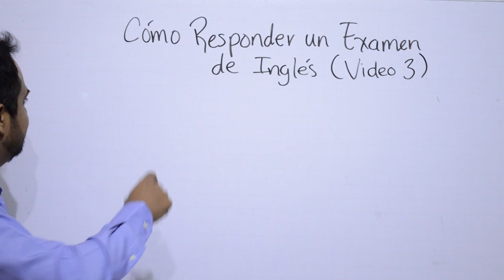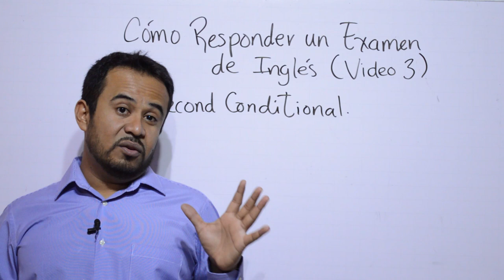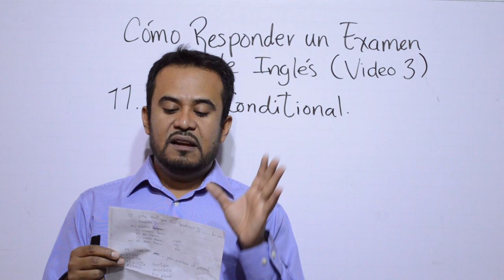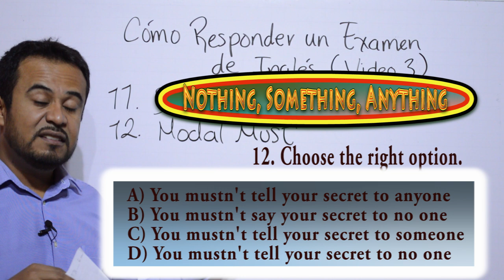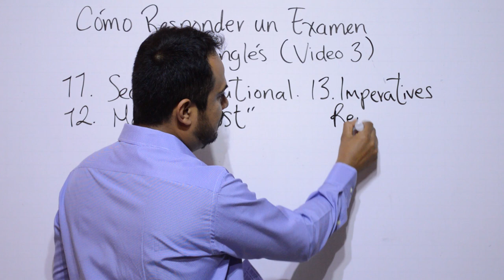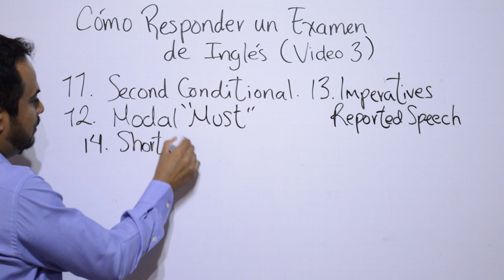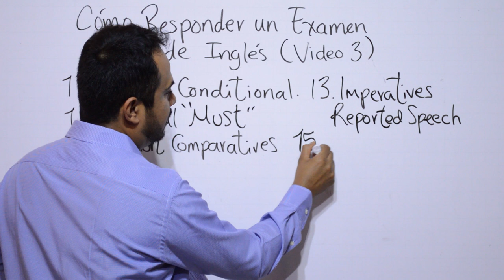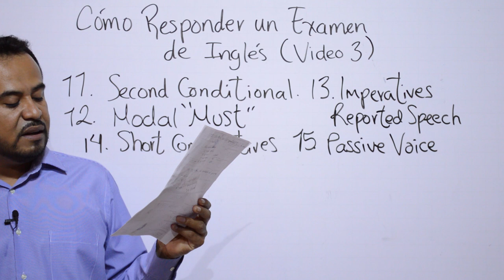COMO RESPONDER UN EXAMEN DE INGLES (VIDEO 3)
Continuando con este hermoso tema, el cual es  COMO RESPONDER UN EXAMEN DE INGLES (video 3), para oposiciones a la guardia civil de España. Mediante este examen les doy consejos para responder a cualquier examen de inglés, también les digo los tiempos verbales que se deben estudiar para cada pregunta así como los temas de gramática necesarios. En este video les presento temas como: Segundo condicional, Voz Pasiva, Imperativos, Reported Speech y Comparativos en Inglés (Short Adjectives).